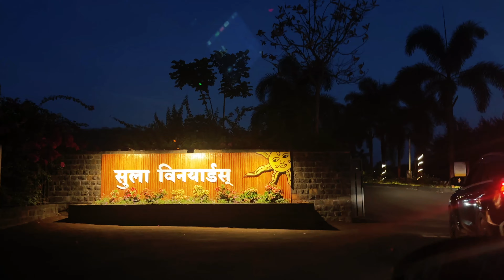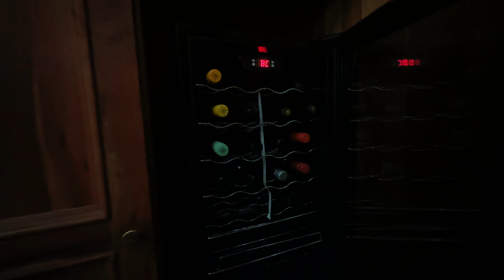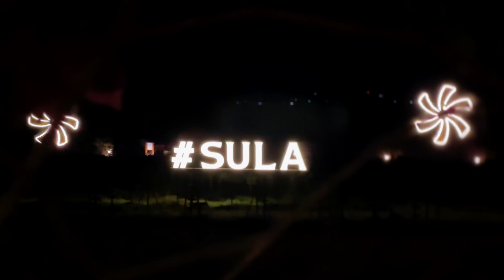Stay at Sula Vineyards | Luxury Stay in Biggest Vineyards in India | Aishwarya Aali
If you are interested to discover Vineyards, So here we come up with a complete detailed information about India's Biggest Vineyards Stay and Tour. We stay here for one night in luxuries apartment. And our complete experience and review we have shared in this vlog. I hope this will help you if you are visiting Sula Vineyards.

Please keep sharing and supporting to my channel Aishwarya Aali 🙌🏻💖

Camera - iPhone11 Pro And iPhone XR